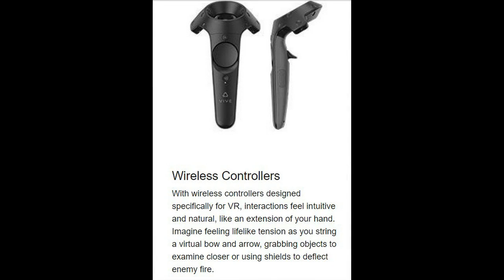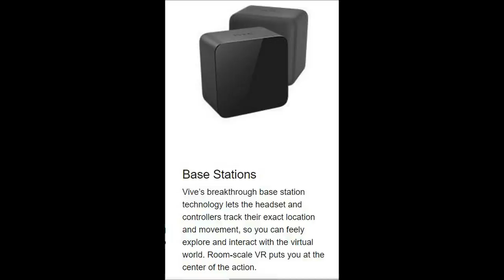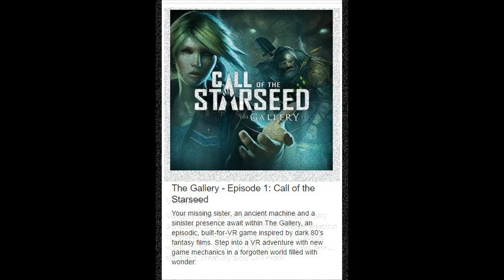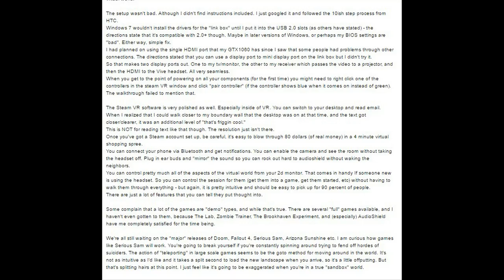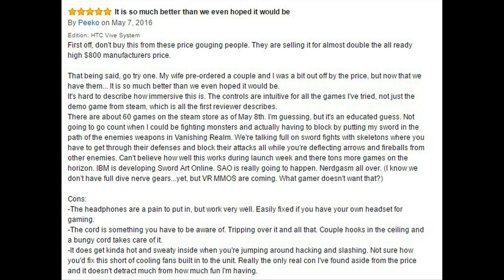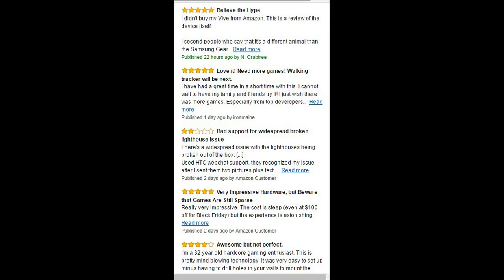HTC VIVE Virtual Reality System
Recommended Computer Requirements
GPU: NVIDIA GeForce GTX 1060 or AMD Radeon RX 480, equivalent or better
CPU: Intel Core i5-4590 or AMD FX 8350, equivalent or better
RAM: 4 GB or more
Output: HDMI 1.4, DisplayPort 1.2 or newer
USB: 1x USB 2.0 or better port
OS: Windows 7 SP1, Windows 8.1 or later

Product Description
Vive is built from the ground up for room-scale VR, which allows you to physically move around objects in the virtual space. Enjoy hundred of games for SteamVR, plus everything you love about Steam in VR. An adjustable headset and multiple eye relief adjustments, including lens distance and IPD, make Vive comfortable and clear. Wireless controllers designed just for VR make for natural and intuitive interactions. SteamVR Tracking provides a superior experience whether you play seated, standing or in a room-scale space. Enjoy a safe, convenient experience with Chaperone bounds of your play area, a front-facing camera to view the real world and notifications from your phone in VR. Compatible Windows computer and internet connection required-refer to the recommended computer specs below.

Buying Guide
Is your current computer ready for virtual reality? Use the SteamVR Performance Test to check whether your system can handle the requirements of VR, and if not, whether its capabilities are bound by graphics card, CPU or both.